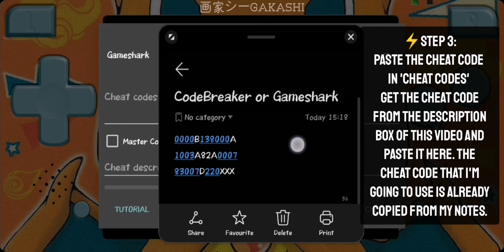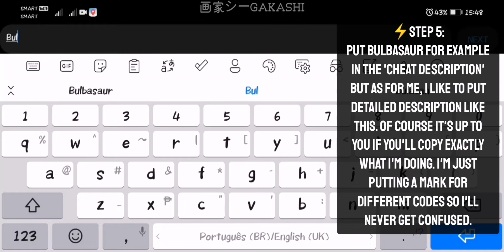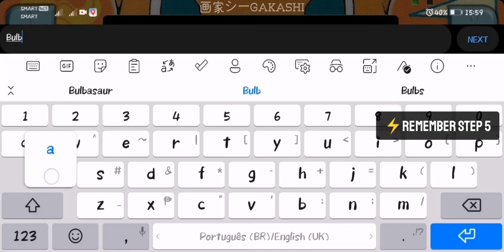How to Get All Starter Pokémon NOT by Trade but by GAMESHARK or CODEBREAKER | Tutorial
So howdy! I tried my best to record my own Gameplay again but doing this kind of trick this time just to get All Pokémon Starter in Pokémon Ruby, NOT by Trade. I badly want to have them via Trade but since I couldn't, my brain suddenly thought about Cheat Codes. Heh... I'll also try to Get them on the other Pokémon Versions as long as  this trick will work.

Follow the steps in my video, go to Pizza Boy GBA Pro then copy and paste the Cheat Codes there.

🔻The Only Cheat Code I've used:
0000B138000A
1003A82A0007
83007D220XXX (XXX= Pokemon ID)

Example (Bulbasaur ID is 001)

0000B138000A
1003A82A0007
83007D220001 ⬅️

🟥Other Cheat Codes for Pokémon Ruby (works with Sapphire too) if you want:

Or use the Ids & Alternative Pokemon Codes provided in the website.

🔻Gameshark Codes, I think, are just the same with the Alternative Pokémon Codes, like these:

001 - BULBASAUR
39E924C4 4136A9DD
AD86124F 2823D8DA

004 - CHARMANDER
39E924C4 4136A9DD
DB8C60CD 81FD6AA7

007 - SQUIRTLE
39E924C4 4136A9DD
BCDCB406 2F2FD763

📌As for me, this Cheat Code (which is replacing the XXX) from Mejoress works best even I choose CodeBreaker or Gameshark, unlike using the Gameshark Codes itself. But maybe we have different cases, if Gameshark Codes works best for you, then that's good to hear. Still, I'll do my best to research more about the Gameshark Codes.

⚠️Don't ask for 'Action Replay V3' for now as it crashed my Gameplay many times whenever I turned it on. And on the other hand, 'Raw' doesn't work with these Cheat Codes. I'll try to learn more about these two things, maybe they should be with other kind or set of Codes to work with or need to do other things. I'm a no Pro Gamer, but I'm trying my best to have fun on my own as well as helping others with what things I've already tried on my Gameplay.

Please watch the video until the end as much as possible. But if you want to skip some parts, I've put the Time-lapse here.

⏩ Time-lapse/Chapters
00:00 Title
00:08 Haven't activated any Cheat Code (Normal Encounter Mode)
00:31 Step 1 for Gameshark
00:40 Step 2
00:47 Step 3
01:03 Step 4
01:17 Step 5
01:39 Step 6
01:46 Step 7
02:03 Step 8
02:11 Gameshark Worked Perfectly
02:29 - 04:04 Other Informations that might be Helpful
04:05 Success Catch
04:19 Check your Pokémon & Informations for Getting the other Starter Pokémon
04:51 Just Heading to Pokémon Center
05:13 Save your Game
05:39 Final Step
05:58 Deactivated
06:05 Next: CodeBreaker
06:13 Remember Step 1
06:16 Different Step 2
06:20 Remember Step 3
06:24 Remember Step 4
06:27 Remember Step 5
06:39 Remember Step 6
06:45 Remember Step 7
06:59 Remember Step 8
07:08 CodeBreaker Worked Perfectly
07:22 Remember the Final Step
07:35 End

🎨 Also, if you happen to like my GBA Customized Skin that I used here, please wait for its Google Drive Link! I'm still finishing all of them, and just had some problem with my laptop again sorry! 🙏🏻 You can check my Emulator Skin's Playlist for the mean time:
🟥 Citra Skin (2DS&3DS)
🔗PENDING...

⚠️ Note: I've been loving the Virtual Controller from Ziscor#5653 that's why I just modified the colour of it to match my Customized Skin and just add a twist whenever I touch each of them, but the whole and Original Virtual Controller was made by Ziscor#5653 (Reddit and Discord source) and the Original Colour is somewhat Grayish.

🎮 ROM(Game) played:
Pokémon Ruby Version

📱Device used:
Huawei Y7a

Love lots,
画家シー
GakaShi